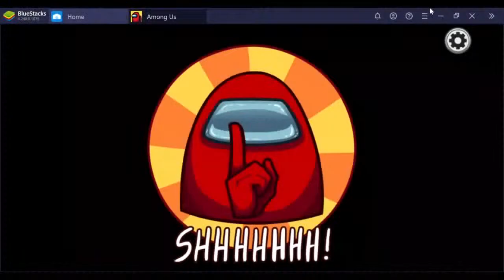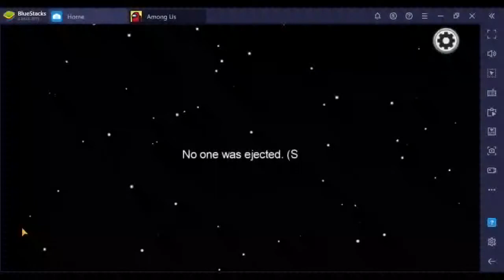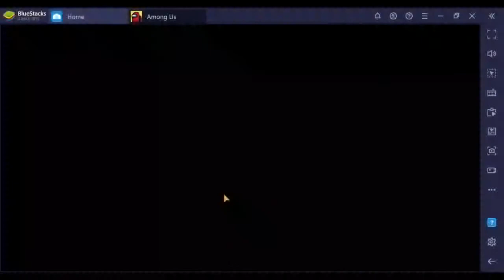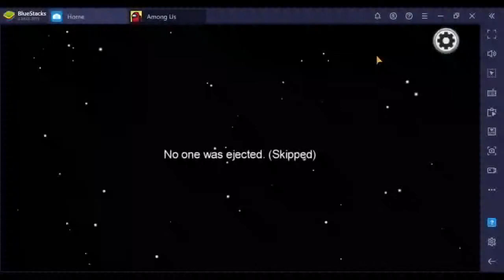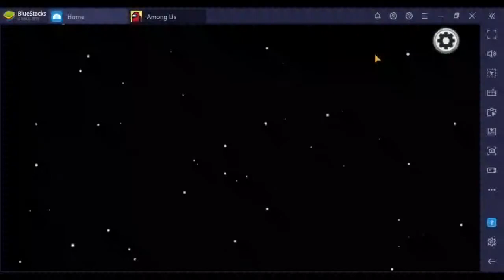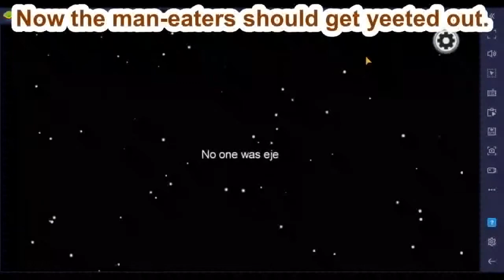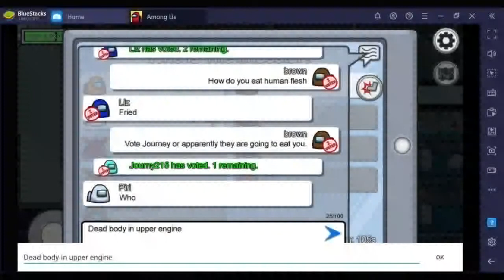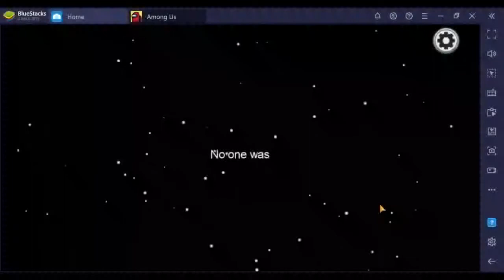algicosathlon characters play amongus part 4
This is the final episode.